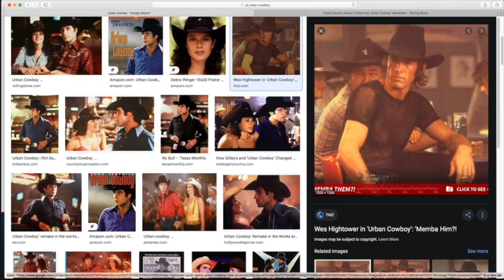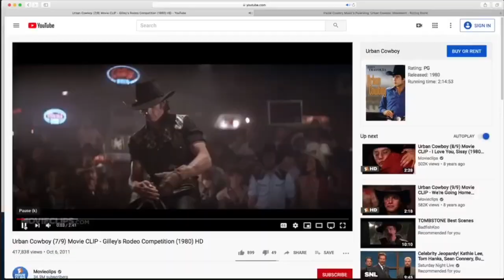Country-ish with Jon Reep - "Movie Review: URBAN COWBOY" (from Ep 16)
The boys review the 1981 movie classic "Urban Cowboy". You think you might not like it, but you will.

In this episode the gang talks about the Coronavirus and shows some videos of Sebastian & Stamos in a "Sexiest Man Alive" contest on a cruise ship. Then Jon reveals the results of Marcus Stamos' DNA test. What is his ancestry? In "Small Town News" a story about a squatter in Nashville who attacks a TV crew with an axe. Then, finally, the boys review the 1981 movie classic "Urban Cowboy". You think you might not like it, but you will.